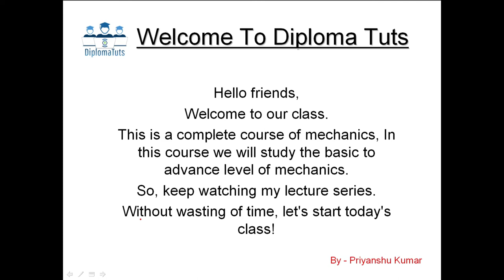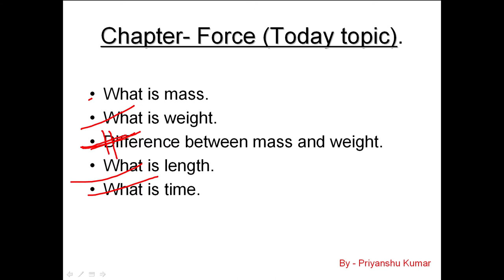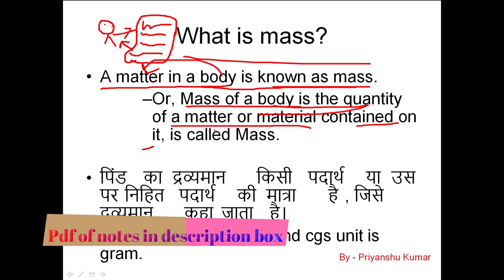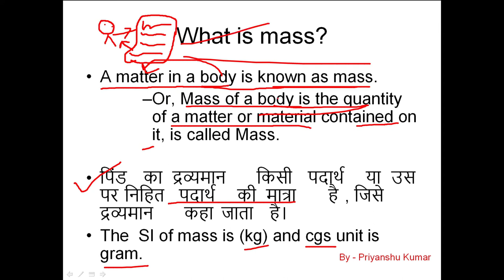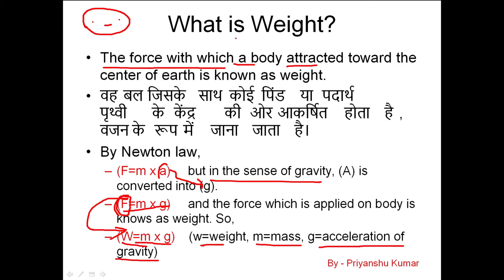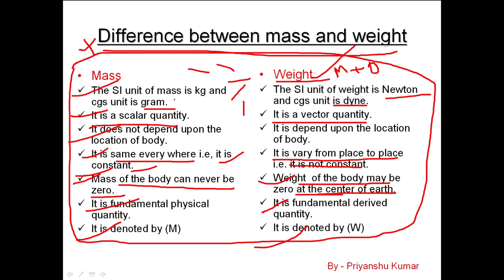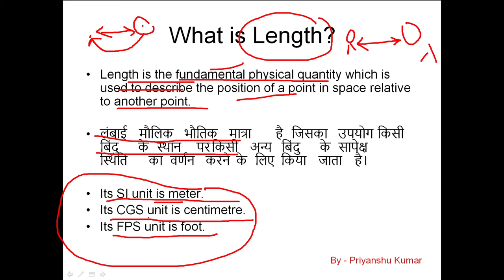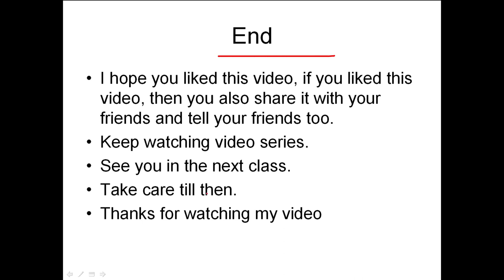What is mass,weight,length ,time?Complete course of mechanics.द्रव्यमान, वजन, लंबाई और समय क्या है?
Hii friends,
In this video we will learn about,
*What is mass?
*What is weight?
*Difference between mass & weigth.
* What is length and time?

In this Channel, We learned about engineering subjects like mechanics,Digital circuit,management, isp,coa,operating system, data communications & networking, internet & web technology, dbms,and many more!